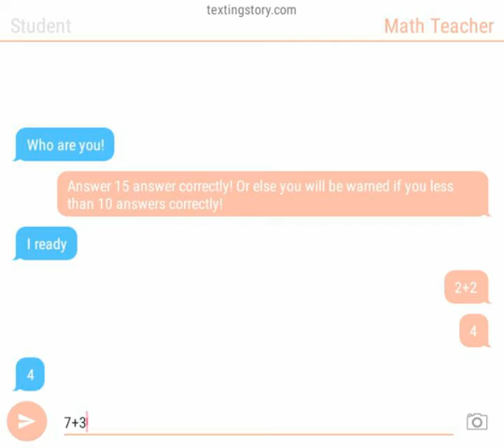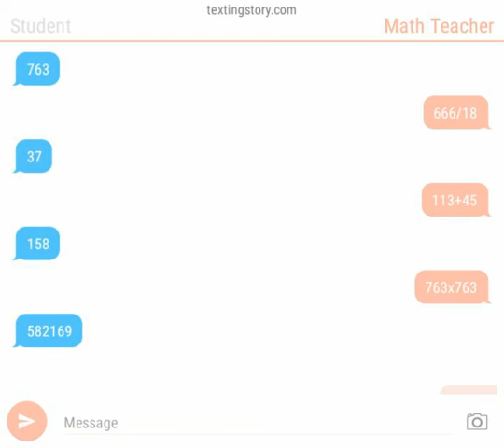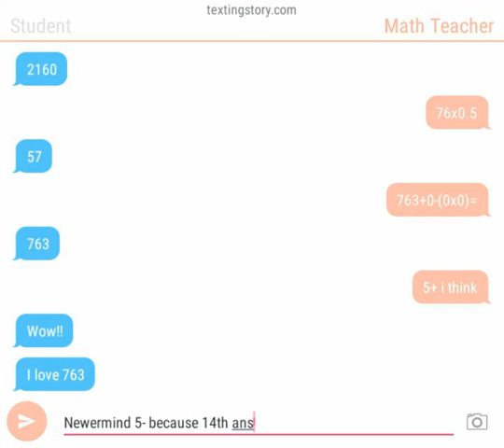Teaching at chat!